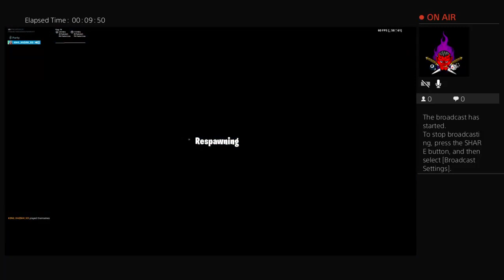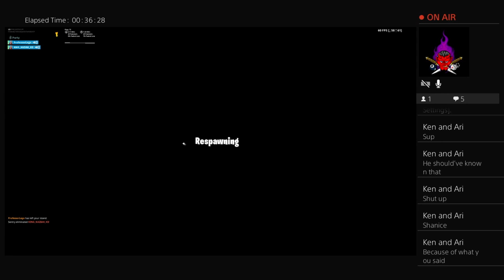Playing creative with my friends